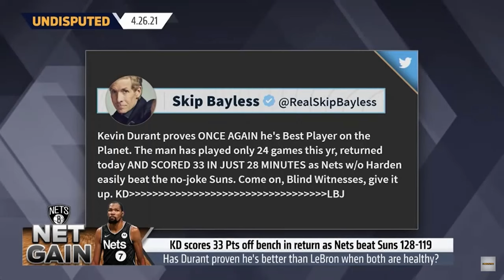Skip Bayless Laughing Ultimate Compilation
These are clips from Undisputed when it featured Skip Bayless and Shannon Sharpe. Skip Bayless is not known to be much of a laugher but I went through and put together a compilation of the times that he did and there was a good amount of moments. I don't watch much of the new show but as I was going through a lot of clips from the old show I found these. I hope you enjoy. I can't really speak for the new format but Skip and Shannon was easily the best sports show on TV and you can still catch a lot of good classic clips from their channel by searching from the tab: Popular clips.